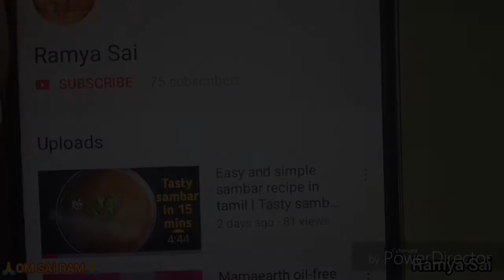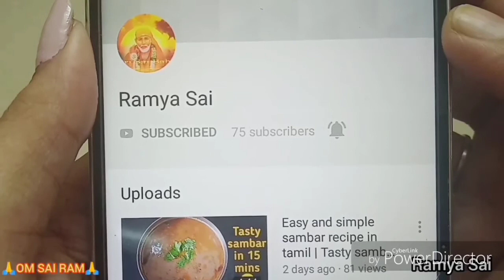Easy Vendakkai Kuzhambu recipe in Tamil | Suvaiyana vendakkai karakuzhambu | Ramya Sai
Hi friends,
Here I uploaded an tasty and easy vendakkai kuzhambu recipe, which you can prepare within 15-20 mins.
Give it a try and share you experience in comments section. Hope you all like my video.

pls support  my channel by giving a like to my video, share with ur friends and subscribe to my channel don’t forget to press the bell icon to get all my video notifications.

How to organize  designer sarees and heavy duty party wears in tamil | saree organisation in tamil

Musician: @iksonofficial